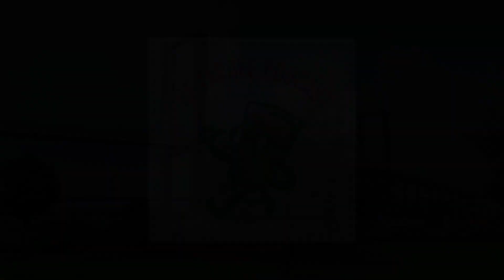MATEU LAHOZ, ¿ERA REALMENTE UN BUEN ÁRBITRO?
Pável Fernández, analista arbitral en medios como Marca y GolTV, analiza la figura de mateulahoz. ¿Fue un buen arbitro ? ¿Quería ser protagonista durante sus partidos? ¿Debió retirarse antes?

Entrevista completa en el canal. ¡Muchísimas gracias!